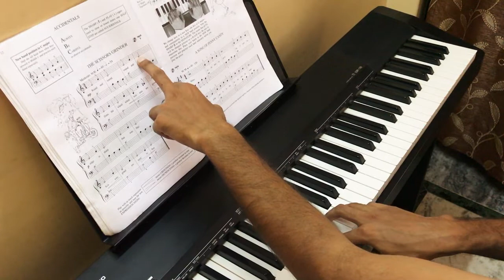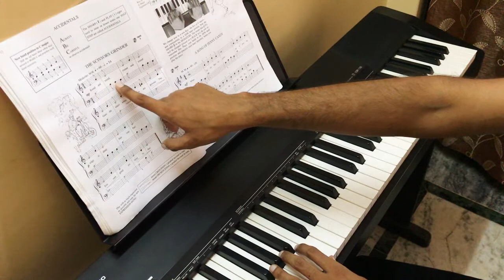How to play piano ? Piano Lesson No-12 | Jatin Swaroop Piano Lesson's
Download Piano Sheet Link Below/-

Online Lessons Also Available)
Mr. Jatin Swaroop Piano Teacher (New Delhi)
M.9873820035  Whatsapp or Call if important.

Thank youl